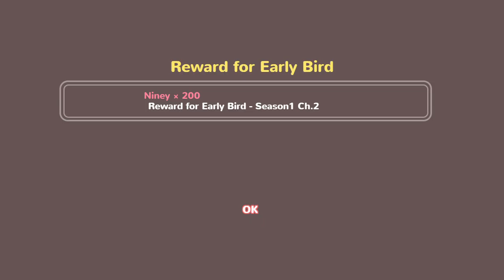Moe! Ninja Girls Chapter 2: What I've Always Wanted (Visual Novel)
Season 1
Trying to enjoy the normal life at school.